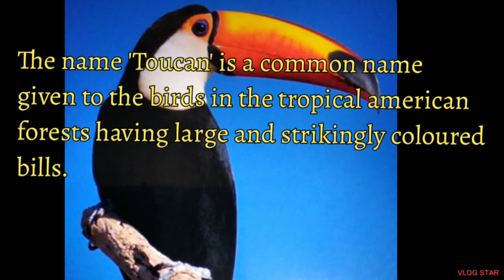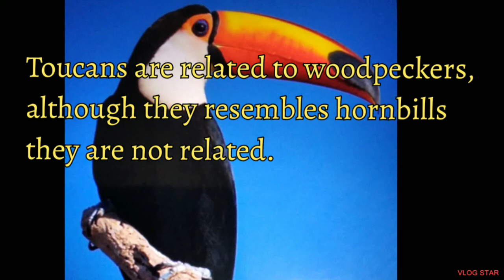LEARN ABOUT TOUCAN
Toucan is a amazing bird with striking colours native to tropical american forests.
Learn more about Toucan' with Vera Varieties.